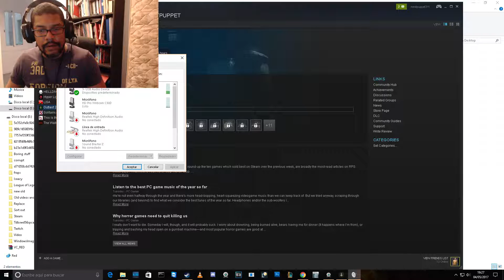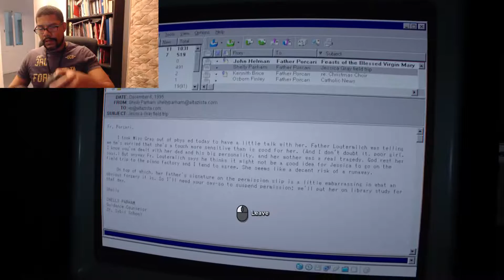OUTLAST 2 - THEY BARFED ON ME - Part 5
This game is breaking my heart. Lest episode ruined my manhood.